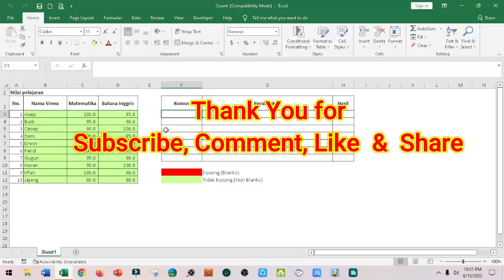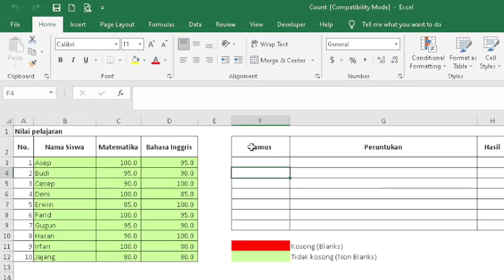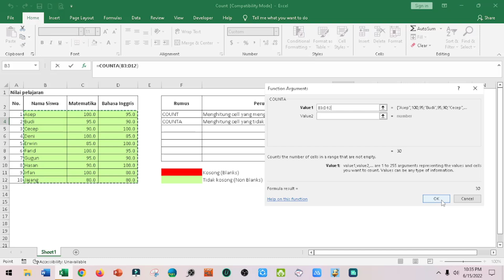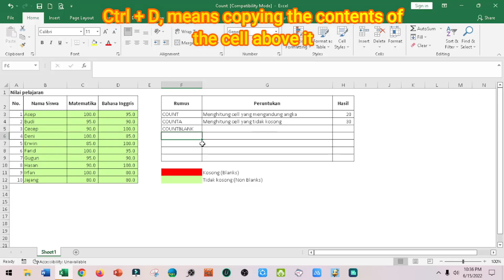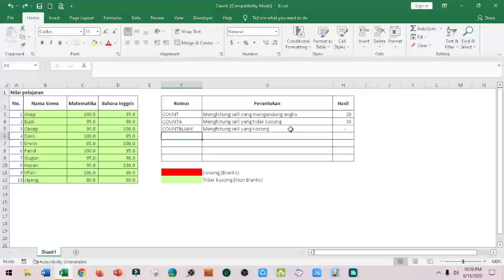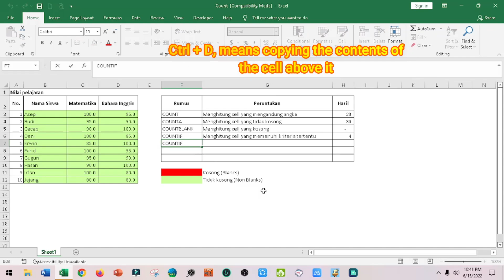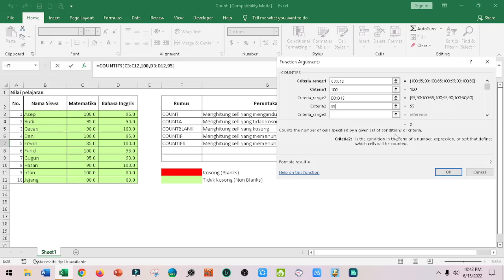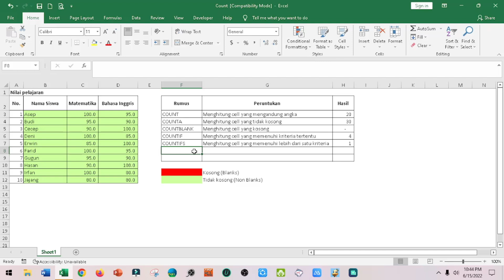cara mudah belajar rumus count, counta, countblank, countif, dan countifs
Microsoft Excel memiliki ribuan rumus yang akan mempermudah kita mengolah data dan angka. Salah satu rumus yang penting adalah rumus count pada Excel.

Rumus count pada Excel adalah fungsi statistik yang digunakan untuk menghitung jumlah sel yang mengandung angka dalam rentang yang diberikan. Rumus count pada Excel berguna ketika kita ingin menghitung sel dalam rentang yang berisi nilai numerik tanpa memperhatikan angka sebenarnya yang terkandung dalam sel.

Rumus count pada Excel juga memiliki beberapa turunan diantaranya adalah counta, countblank, countif, dan countifs.

Memahami rumus pada Excel mungkin nampak rumit, namun jika benar dipahami, rumus ini akan sangat membantu pekerjaan kita.

Untuk mengetahui cara mudah belajar rumus count, counta, countblank, countif, dan countifs, maka mari kita simak video penjelasannya sampai dengan selesai.